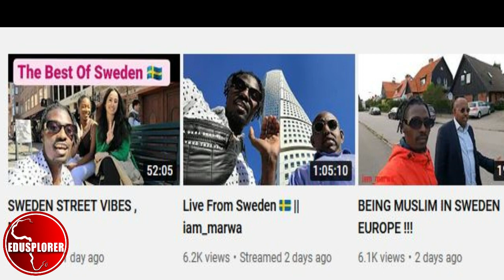Why Travel and Tourism Investment Is So Expensive In Africa. Best Places to Visit in Africa.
Tourism and safari travel in the continent of Africa to places like Kenya, Botswana, Ghana and Tanzania make Africa one of the best holiday destinations in the world. People visiting Africa use planes and African airports and visit different African countries for tourism. Africa tourism travel has become very expensive and moving around the African continent whether for business of pleasure, for example one of Africa's biggest and best Youtuber Wonder Maya and Iam_Mawa including Africas richec man Aliko Dangote of Dangote Group has express their concersn about the Visa challenges when travelling across Africa. This video shows the actual cost and what it takes to fly across the continent of Africa to Safari or Kilimanjaro Mountain and other best places in South Africa. African hotels and accommodation, visa and flight booking information is not ready available.

Africa is the world's second-largest and second-most populous continent, after Asia in both cases. At about 30.3 million km² including adjacent islands, it covers 6% of Earth's total surface area and 20% of its land area. With 1.4 billion people as of 2021, it accounts for about 18% of the world's human population
. Watch other informative video on our channel. I make travel and informative videos about Africa countries including economic, African cities, African capitals and African infrastructure projects. Best places to visit and live in Africa, doing business in Africa, African culture and entertainment. Hotels in Africa and best places to visit in Africa.